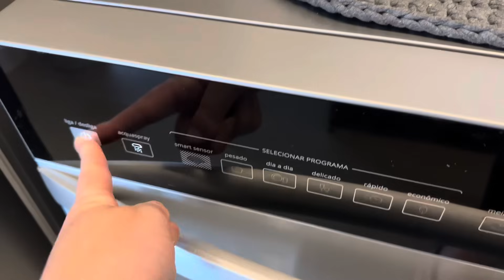Meu feriado foi maravilhoso. Rotina aqui no interior.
Novo Vlog.